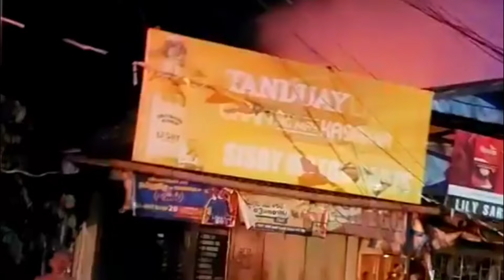Dakong SUNOG sa Magallanes St., Tacloban City, March 20, 2024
🎥ctto